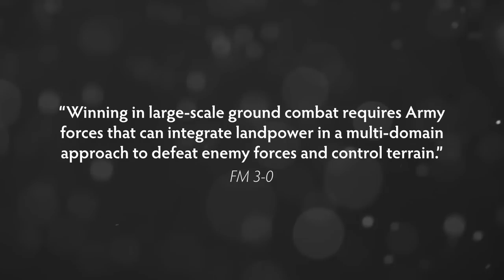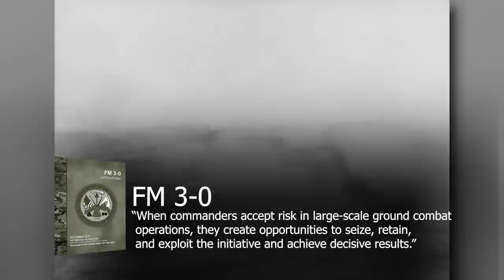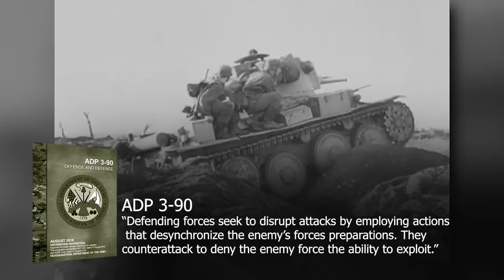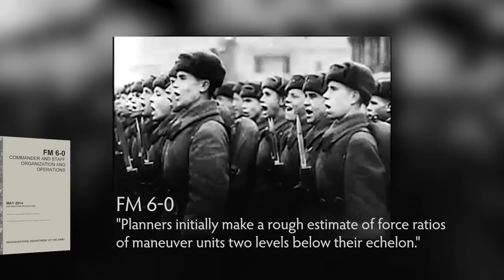Stalingrad: The Campaign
Army University Press in association with the Combined Arms Doctrine Directorate presents the Stalingrad campaign overview. Beginning in the summer of 1942 with Operation Case Blau (Blue), this documentary covers the German eastward advance and their culmination in Stalingrad. The video ends with the Soviet counterattack in Operation Uranus and the surrender of 6th Army on  Feb. 2, 1943. This film also highlights current U.S. Army doctrine as it relates to the large scale combat operations of both Germany and the Soviet Union.